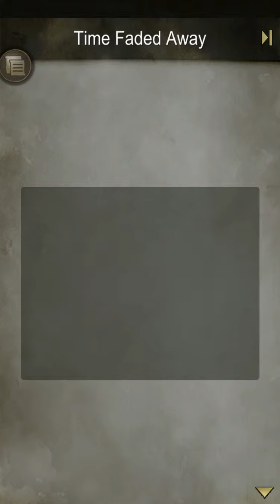Court of Sagittarius - Hertz Amelioration Pt4